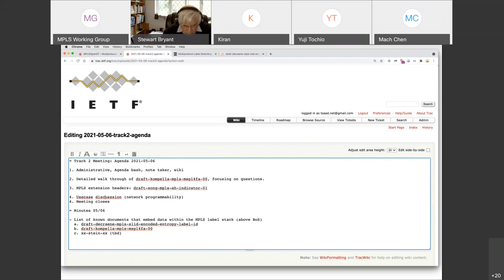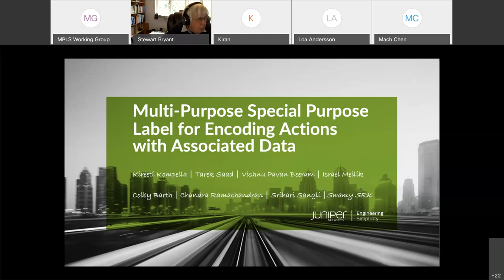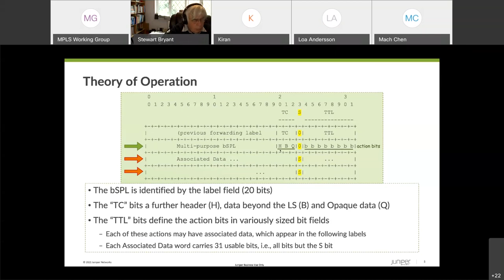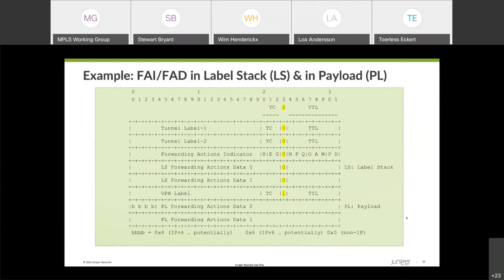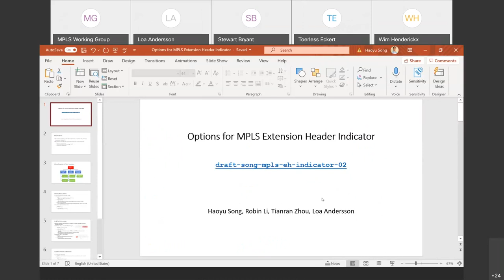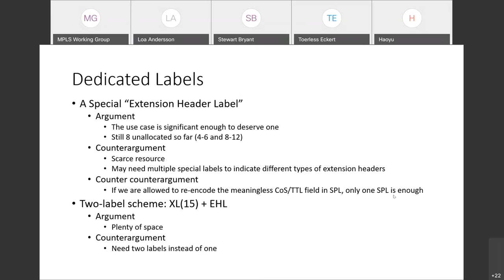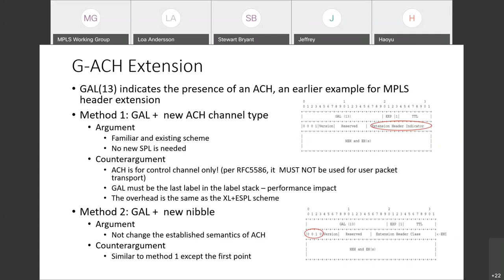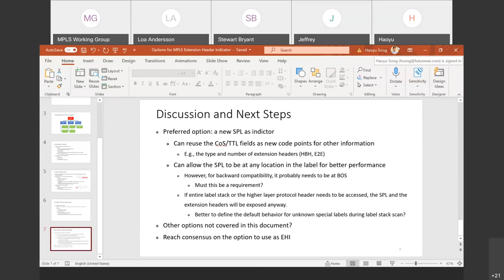MPLS WG Interim Meeting, 2021-05-06